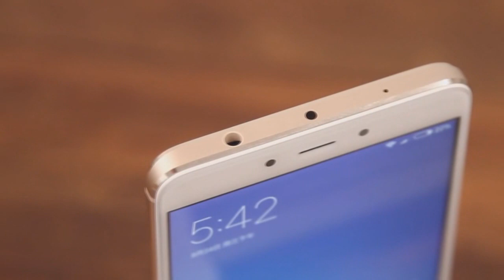RESENHANDO - Xiaomi Redmi Note 4